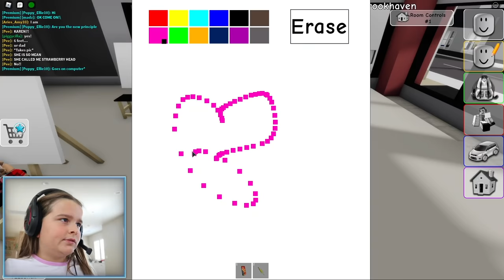MY PRINCIPAL IS A KAREN!! **BROOKHAVEN ROLEPLAY** | JKREW GAMING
In today’s Brookhaven roleplay, my new principal is a Karen and she is crazy. Maddy and her friends are very excited to go to school. They even more excited to get a new principal and her name is Karen. Karen is a very common name, but this principal’s name is not just her name, she even acts like one. Principal Karen is very mean and insults everyone in class. Maddy and her friends got excited for nothing, because she is definitely not what they expected. Principal Karen took over the whole school. She is even the lunch lady. Principal Karen thought she was being too nice to the children at school so she actually decided to act like a Karen. Principal Karen was even mean to Maddy’s crush, which upset her very much. In this video you will hear a lot of screaming from Principal Karen. The principal has gone nuts and needs to be fired.Maddy got very frustrated because of her. If you want to see how Maddy and her friends day at school with principal Karen ends up, you must watch this video until the end. We hope you enjoy this video as much as we liked filming it.

☆ SOCIAL MEDIA ☆